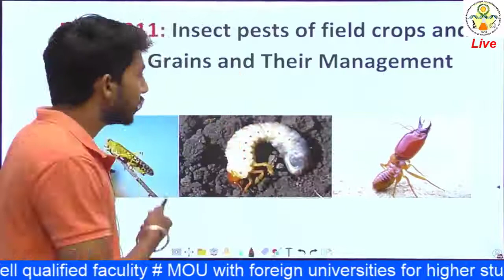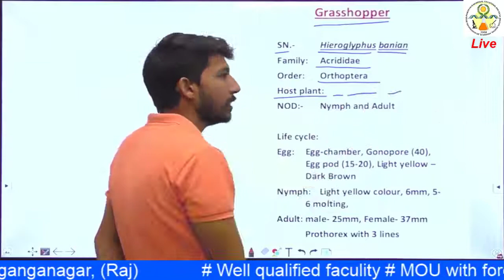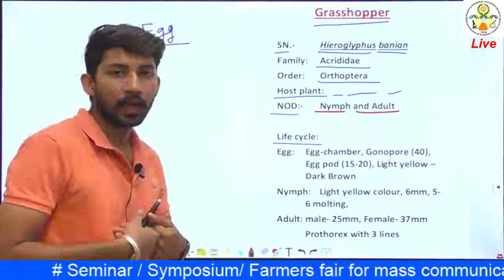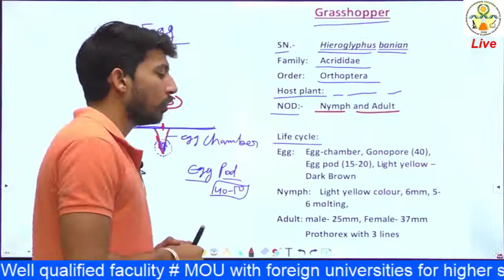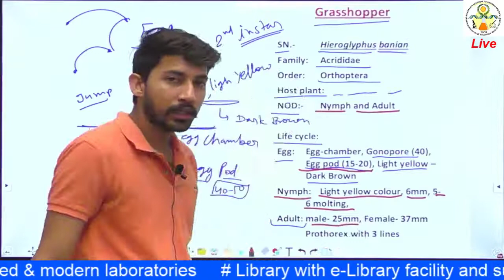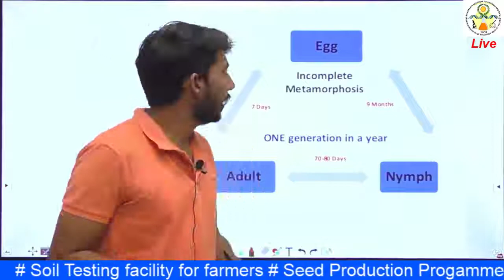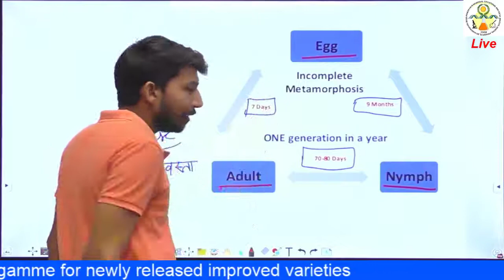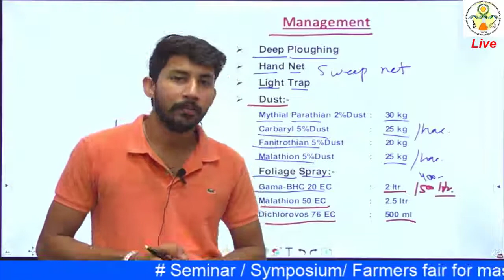ENTO-311 : Lecture 06- Polyphagous Pest- GRASSHOPPER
ENTO-311 Pests of Field Crops and Stored Grains and Their Management